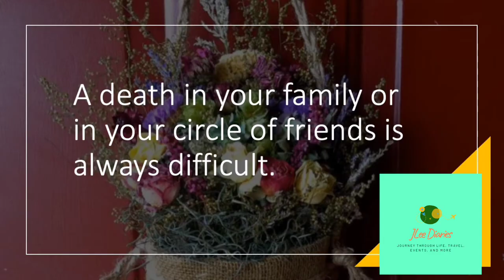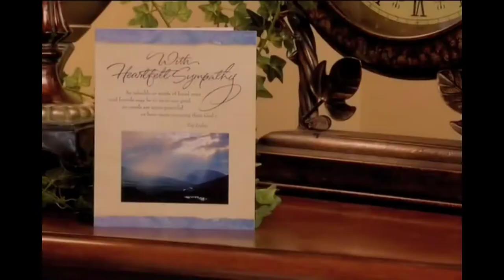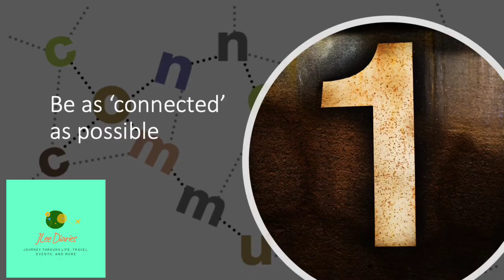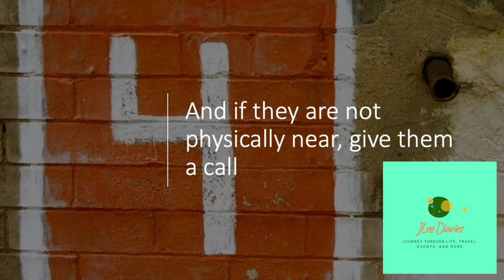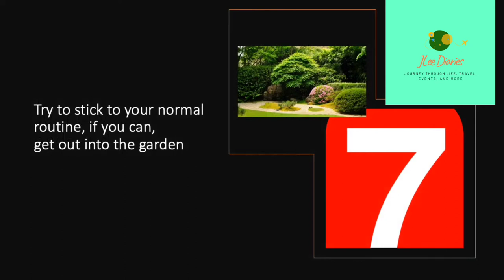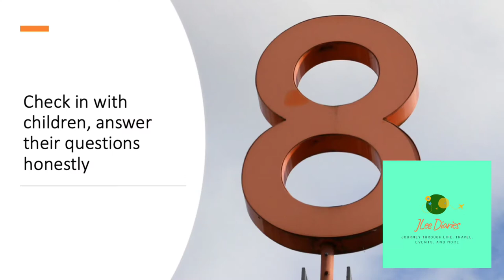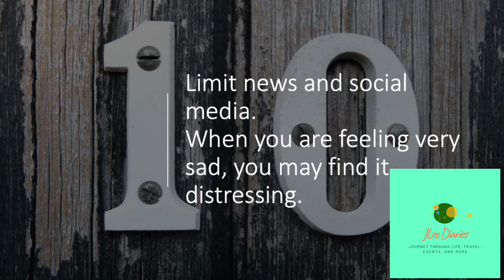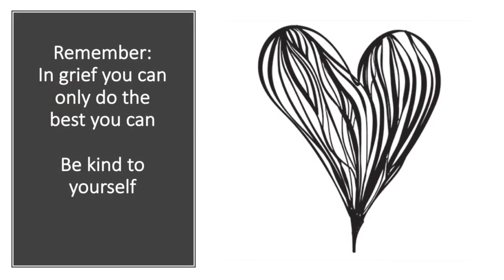GRIEF IN DIFFICULT TIMES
The coronavirus disease 2019 (COVID-19) pandemic has changed people's lives in many ways. In addition to feeling grief over the loss of life caused by COVID-19, you're likely grieving the loss of your normal routine.

This video will help you understand grief in exceptional times such as CORONAVIRUS Pandemic.

Hope you appreciate this video.
Please keep on watching 'til the end.